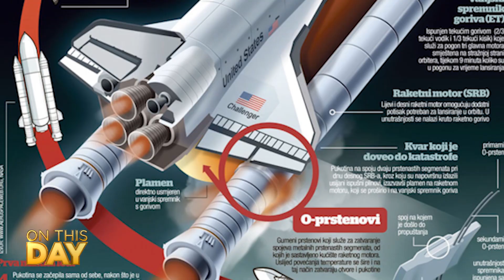SPACE SHUTTLE CHALLENGER EXPLODED - ON THIS DAY - J Cole & Rick Ross Birthday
On This Day Jan 28th 1986 NASA's Shuttle "Challenger" exploded above Cape Canaveral becoming one of the biggest tragedies of all times, in france they would start the building of the Eiffel Tower and it is Elijah Wood's Birthday. Find out more about this day here.